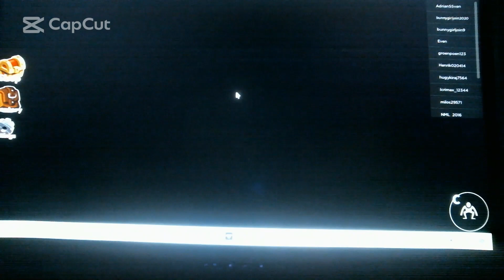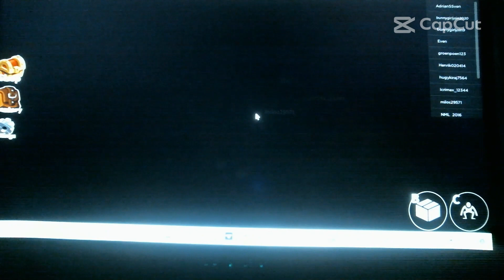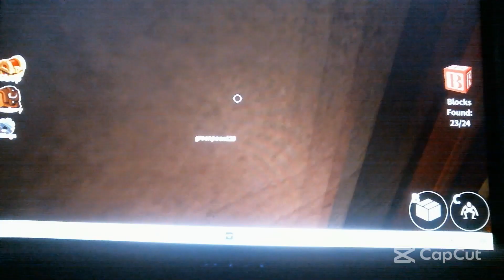roblox rainbow friends